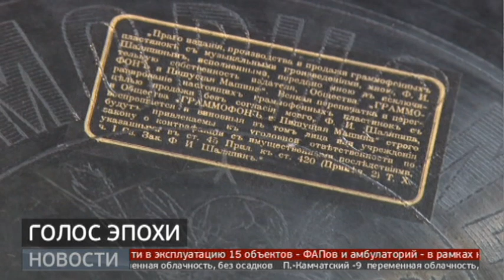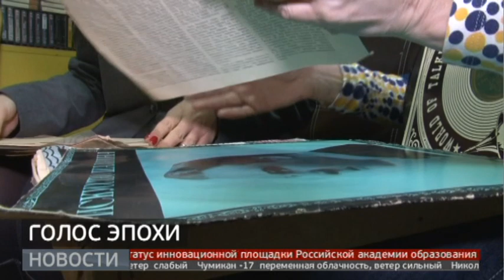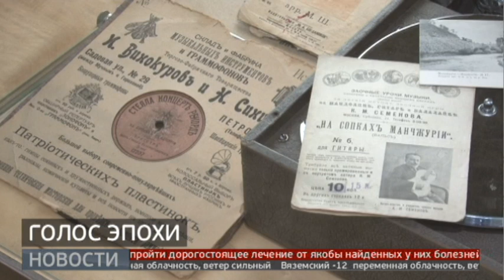Хабаровчане смогут услышать голос Фёдора Шаляпина. Новости. 02/02/2023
Хабаровск присоединится к празднованию дня рождения Фёдора Шаляпина. 13 февраля российскому оперному певцу исполнилось бы 150 лет. По всей России проходят выставки, концерты, творческие вечера. В краевом центре о жизни Шаляпина хабаровчанам расскажут в музее «Мир говорящих машин». Музыкальная экскурсия - в репортаже Ульяны Крамаренко.